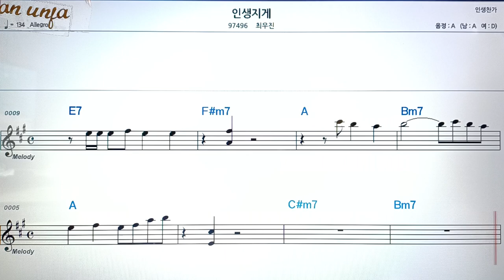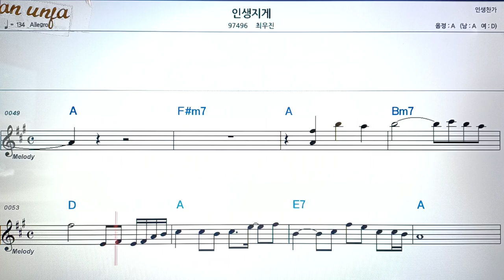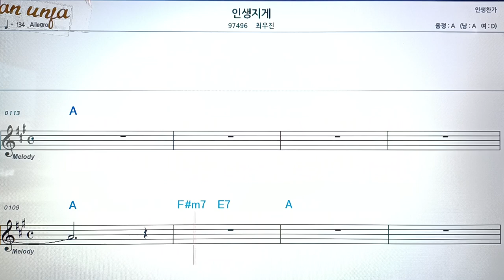인생 지게/최우진👍악보, 코드,가사,Karaoke*가라오케 반주